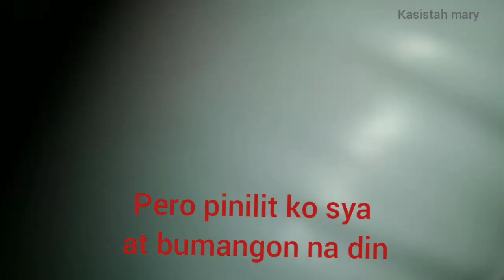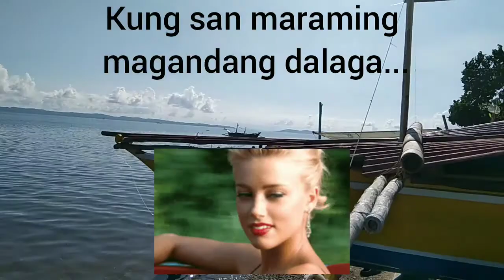K sunday swimming with baby yuna❤️@quezon province videoblog#3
its one sunday morning
the weather is good
the sea is so calm
we're just meters away
from the beach
as you can see in this video
its such a blessing if you're just nearby
the shore..
its free to swim.. free to breathe fresh air

Musician: Jeff Kaale

Musician: @iksonmusic

Musician: @iksonmusic

share if you want My fb account